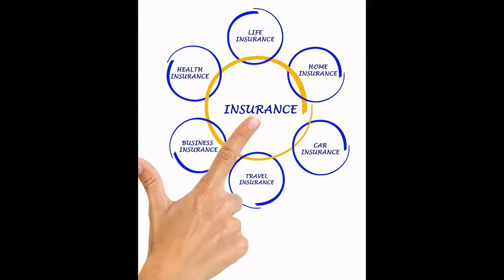Insurance - China Life Insurance in China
China Life Insurance (Group) Company (LFC) is one of Mainland China’s largest state-owned insurance and financial services companies, as well as a key player in the Chinese capital market as an institutional investor. The origin of the company goes back to 1949 when the People's Insurance Company of China (PICC) was formed. Its offshoot PICC (Life) Co. Ltd was created after parting ways with PICC in 1996. PICC (Life) Co. Ltd was renamed as China Life Insurance Company in 1999. The China Life Insurance Company was restructured in 2003 as China Life Insurance (Group) Company, which has seven subsidiaries. The businesses are spread across life insurance, pension plans, asset management, property and casualty, investment holdings and overseas operations.